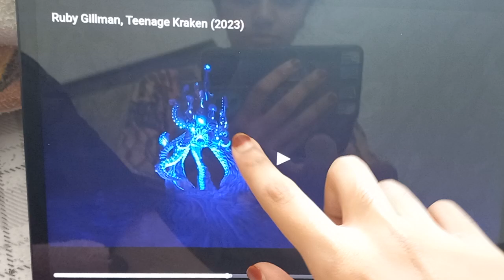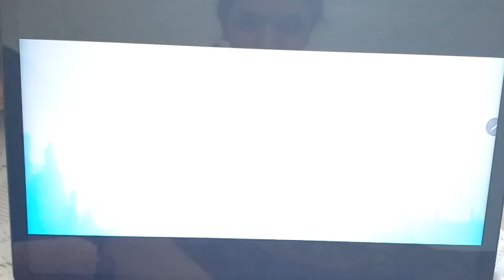Ruby Gillman: Teenage Kraken | Ruby meets her 'grandmamah' | DreamWorks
Mermaids don't age?! 😲